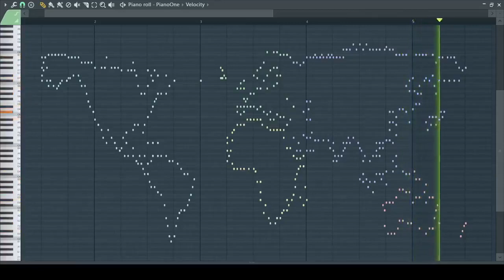The sound of Australia 😂 video by Wilin Down Unda